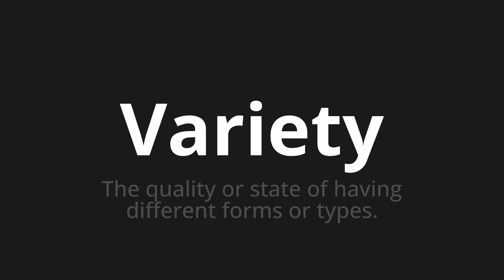How to pronounce Variety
Master the Pronunciation of 'Variety' - which means : The quality or state of having different forms or types. 📝 with @PPrononciation 🎓🗣️ - [Your Guide to English]

Learn to pronounce 'Variety' perfectly in English with our easy and engaging tutorial by @PPrononciation! 📖📽️ In this comprehensive video, we provide you with native speaker examples 🗣️👂 and phonetic breakdowns 🎵 to ensure you get the pronunciation just right.

How to say Variety in English